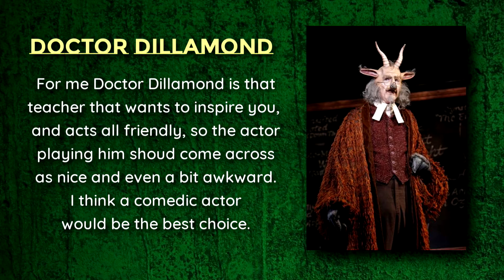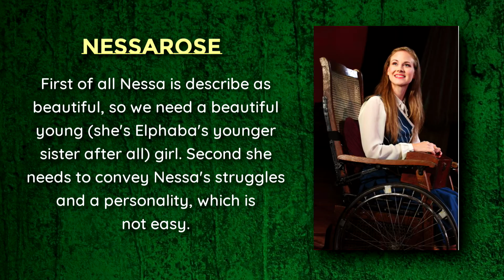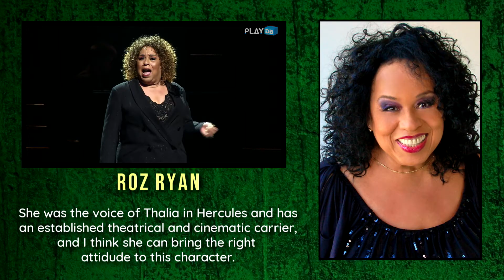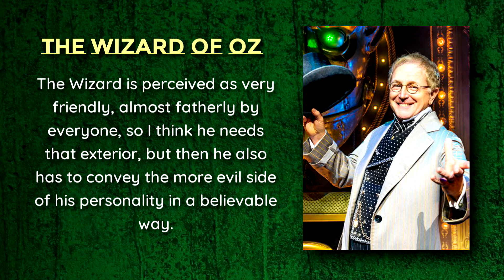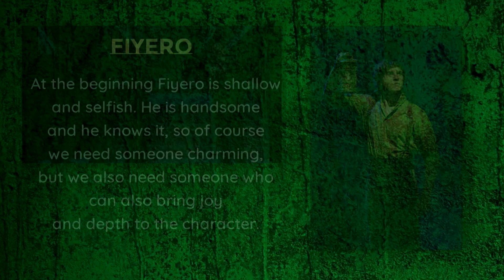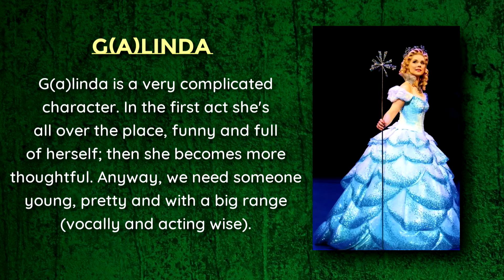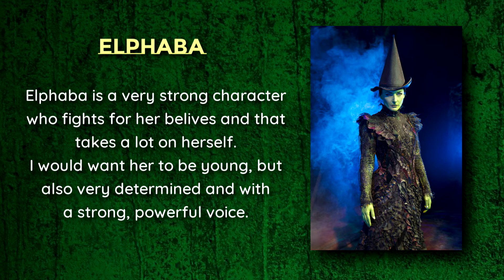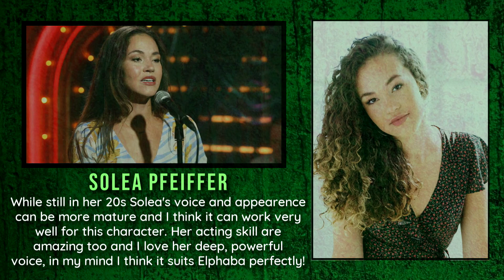Wicked the Movie | My dream cast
We’ve been promised a Wicked movie for way too long now, so I don’t know if this time it will happen, but I’m still hopeful and so I’m making this video. I’ve seen a few videos like this, where people dream cast this movie, so I wanted to say my opinion as well!
I just want to clarify that these choices are made based on how I see these characters and based on my knowledge. I know that there are many amazing actors that would be great, but these are the ones that I know of and that I would like to see in the upcoming movie (as well as actors that I think could make it).
In my opinion the character who we meet for the first time at Shiz should be played by young actors (late teens-in their 20s), so I went on that direction.

I limited my choices to a maximus of 3 names per characters otherwise the video would be too long, but at the same time you can understand what I’m going for.
Some of my other choices didn’t make it to the video, but if you want to know who I would also picture as these characters, here there are:
- Eva Noblezada, though not having a voice I would immediately associate with Elphaba, I think would be great for that role, as well as Mallory Bechtel, Taylor Louderman and Elizabeth Gillies.
- I think many actresses could play Nessarose, as there are many beautiful, young and talented actresses, such as Lana Condor, Lili Reinhart and Hailee Steinfeld.
-Derek Klena is also another great choice for Fiyro, I would love to see him as well!
I hope you like my choices and the video, tell me what you think and what are your choices!

I noticed some mistakes here and there, but the video has been so long to make and render, please try to excuse me and enjoy it as it is!